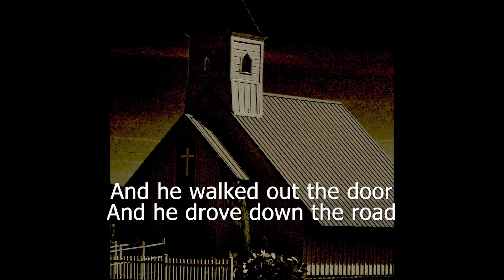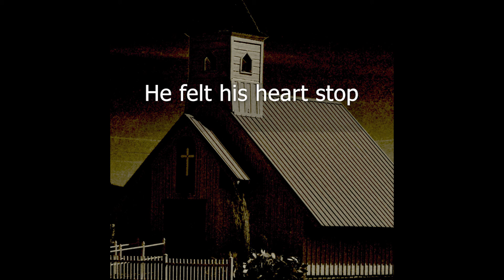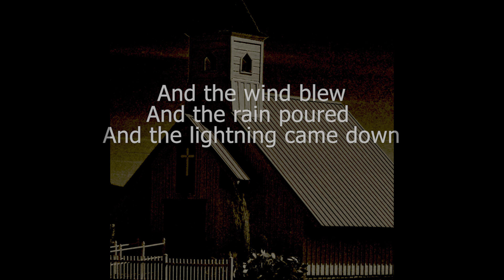The Boatswains - The Spirit of Father McLaughlin - Song Lyrics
The Spirit of Father McLaughlin

Lyrics:

He woke up this morning
Drank the night before
It was St. Paddy's Day
So he got drunk some more

Wiped the sweat from his brow
And he walked out the door
And he drove down the road
Like the times before

And the wind blew
And the rain poured
And the lightning came down

And he swerved and he spun
And his tires he tore
And the lady in front
There she was no more

Took her back to the car
And he opened the door
Drove her back to the church
And he opened the floor

With a pain in his heart
He drank more and more
He passed out at the table
Heard a voice from the floor

He felt his heart stop
With a knock at the door
While the voice still called
From under the floor